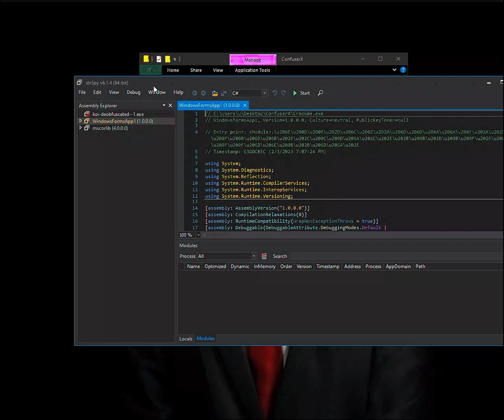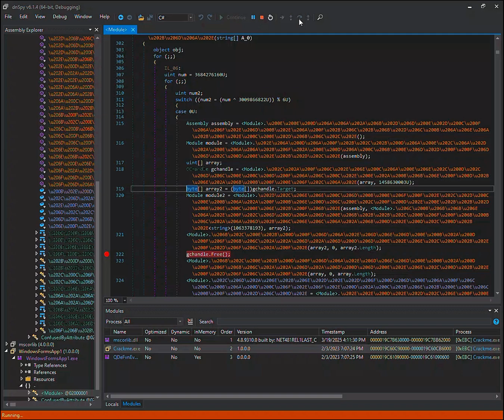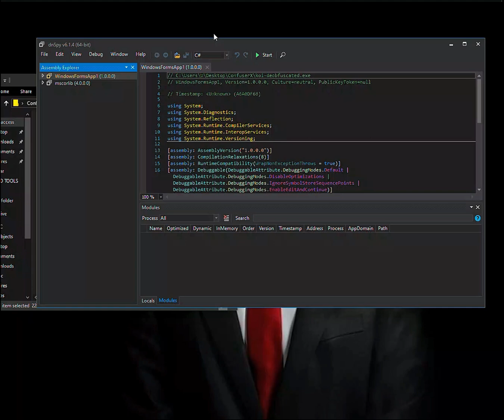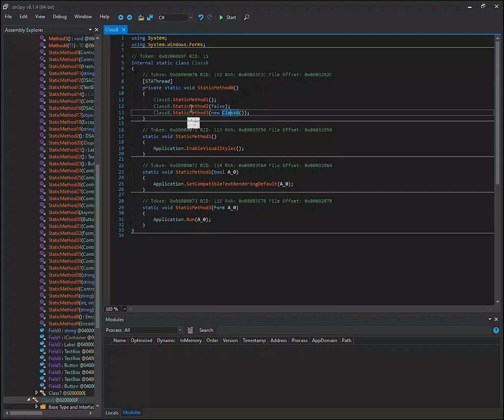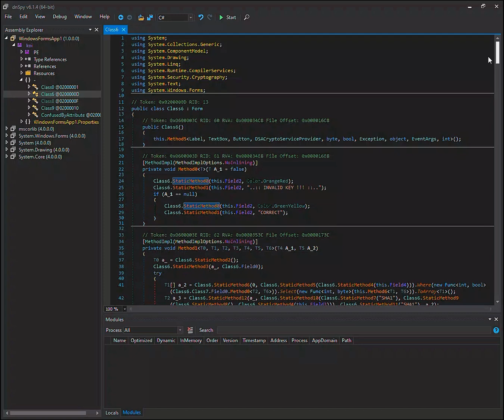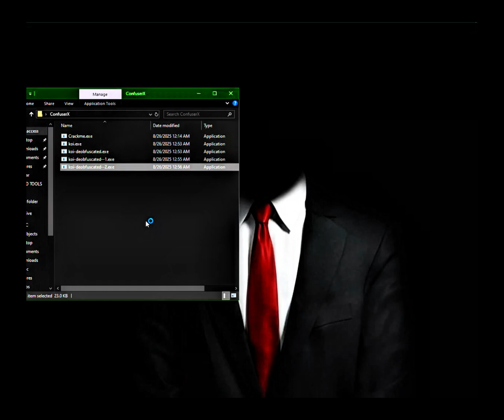Unpacking Confuser 1.6.0 | Revers Engineering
Unpacking Confuser All Version |
Enigma Hwid Bypass
Crypto Obfuscator Deobfuscate
Crypto Obfuscator For .Net v7 Deobfuscate
Crypto Obfuscator Unpack
DNGuard 3.9.9
DNGuard 3.9.8
DNGuard HVM
Agile Obfuscator
Agile .NET Obfuscator
Agile .NET
Unpack Agile
Deobfuscate Agile
CliSecure Unpack
Agile Latest Version
Confuser.Core 1.5.0
Confuser.Core 1.6.0
ConfuserEx Modded
Confuser(1.X)
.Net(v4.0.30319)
Confuser.Core
NinjaTrader8
NinjaScript
Net Reactor 6.9
Net Reactor 6.8
VMProtect 3.6.0
VMProtect 3.7.0
VMProtect 3.8.0
ILProtector Unpack
SmartAssembly
MinsoftWare
MaxPhoneFarmPro
MaxTwitterPro
Eazfuscator Unpack
Eazfuscator Obfuscator
Eazfuscator Crack
Eazfuscator

Bypassing VMProtect & Devirtualization | Crack Any version VMProtected - VMP CRACK TOOL

How to Unpack VMProtect Tutorial - no virtualization
It teaches you how to unpack a binary file that has been packaged using VMProtect, as it completely automates unpacking VMProtect. This binary file will also work with the virtualization portion of VMProtect present.

VMP Unpacking(Anti Debugging Bypass)
VMProtect 3.8.1 Latest Version Unpack
VMProtect .NET bypass CRC-check & Anti-Debug
This program allows you to bypass CRC checking and anti-debugging.
Unpacking VMProtect V3
How to reverse Dongle Protection software and unpack VMProtect 3.xx Using Xdbg